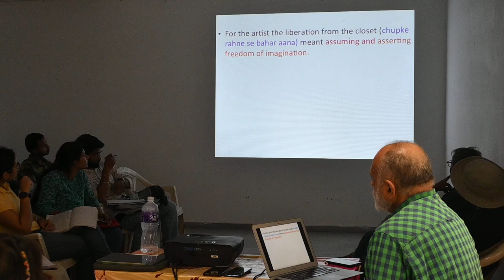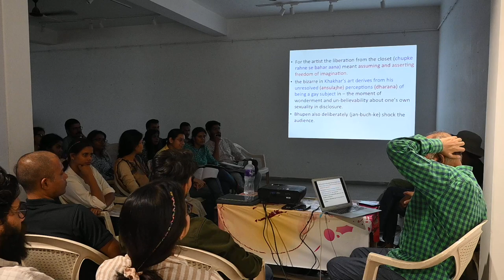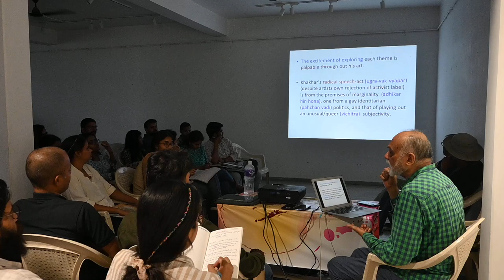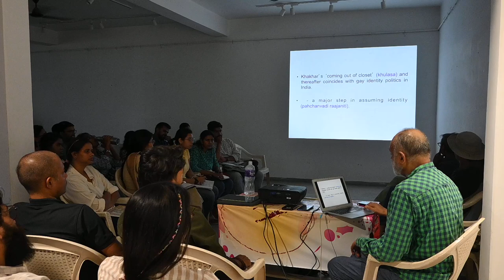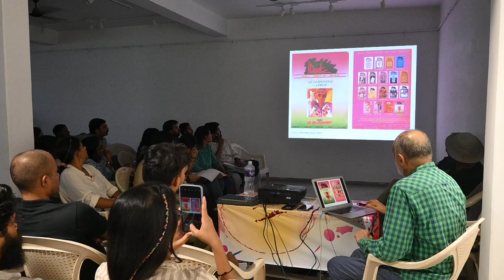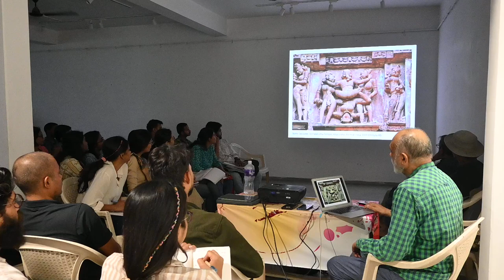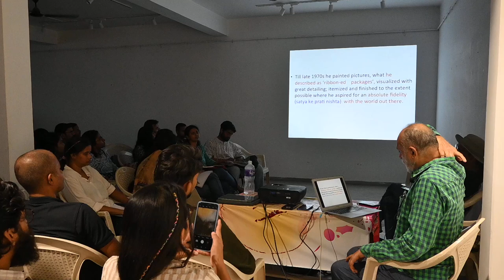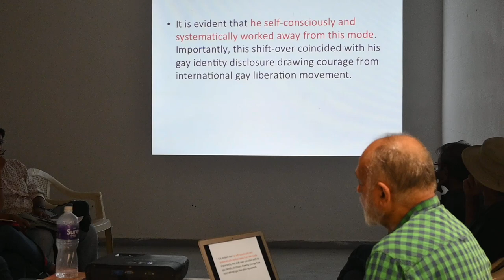Gay Disclosure: An appreciation of Bhupen Khakhar's art/ Part-2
Prof. Shivaji K Panikkar is an Art Historian specialized in Indian art, both of premodern and modern periods. He has many published books and articles in his name and has taught for over forty years  in MS University of Baroda and Ambedkar University Delhi.